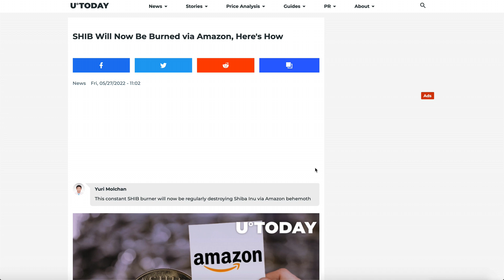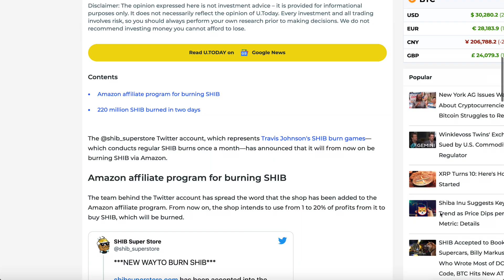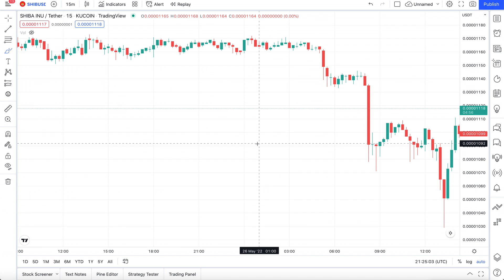THIS WILL MAKE SHIBA INU HIT $0.01 - Wish This Came Out Sooner